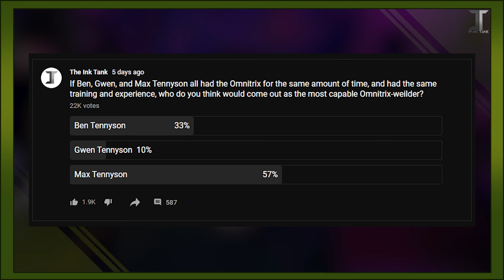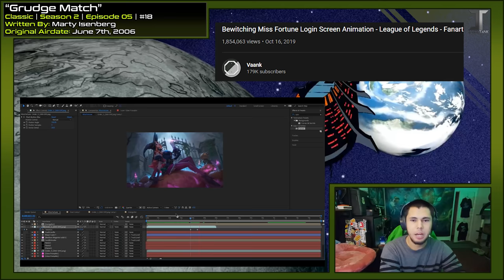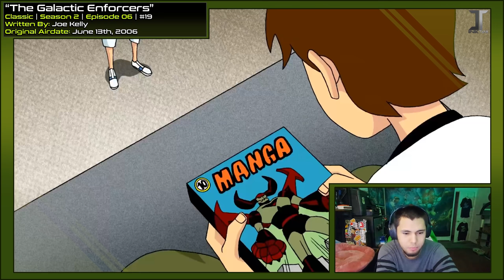This "World Building" Just Raises More Questions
TIMECODES:
0:00 - Introduction
1:24 - Updates
2:45 - "Grudge Match"
17:15 - "The Galactic Enforcers"
28:17 - "Camp Fear"
39:07 - "Ultimate Weapon"
49:17 - The Road Map
49:56 - Final Thoughts